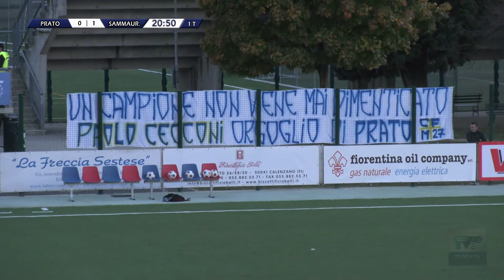PRATO vs SAMMAURESE del 13/11/21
Il Prato viene sconfitto in casa dalla Sammaurese 1-2: la beffa arriva durante il tempo di recupero